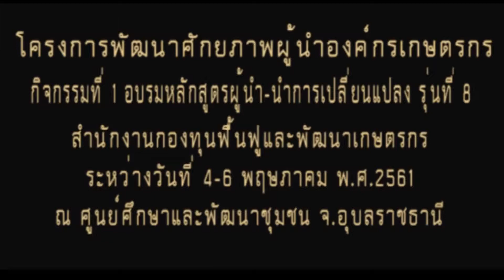สัมภาษณ์นายบุญจันทร์ ทินบุตร ประธานกลุ่มเกษตรกรผู้เลี้ยงโคบ้านนางาม จ.ร้อยเอ็ด รุ่น 8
สัมภาษณ์ผู้เข้าอบรมโครงการพัฒนาศักยภาพผู้นำองค์กรเกษตรกร กิจกรรมที่ 1 อบรมหลักสูตรผู้นำ-นำการเปลี่ยนแปลง รุ่นที่ 8 สำนักงานกองทุนฟื้นฟูและพัฒนาเกษตรกรระหว่างวันที่ 4-6 พฤษภาคม พ.ศ.2561 ณ ศูนย์ศึกษาและพัฒนาชุมชนอุบลราชธานี